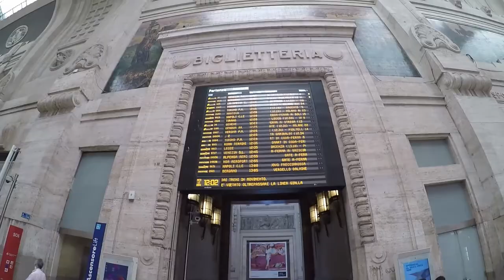Interrail | Italy, Croatia, Bosnia, Montenegro 2017 | GoPro Hero 4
Two weeks interrailing around Italy (Venice, Milan, Lake Garda, Florence, Rome) before travelling to Croatia, Bosnia and Montenegro.